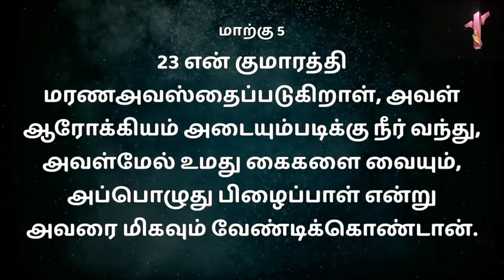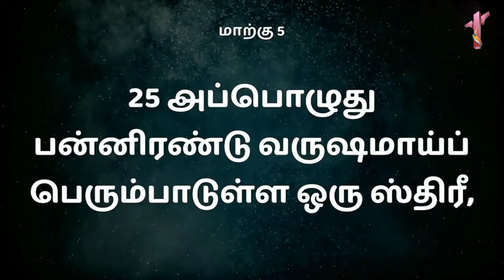தேவனை தேடுவதால் என்ன நடக்கப்போகுது ??